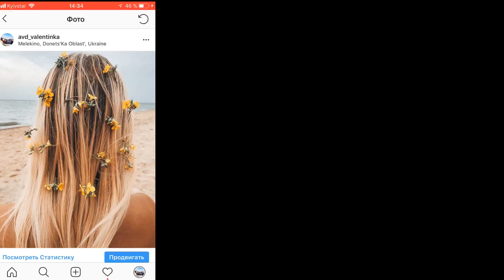1 РУБАШКА, 7 СПОСОБОВ КАК НОСИТЬ!